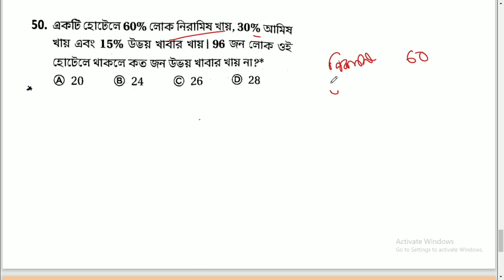শতকরা(41-50) সুবীর দাস ।। Percentage Subir Das(41-50)